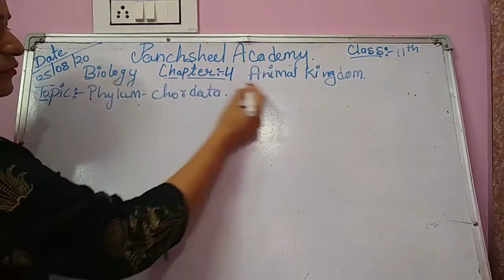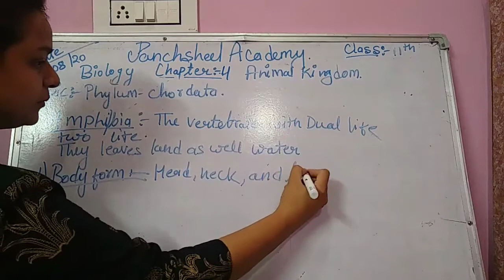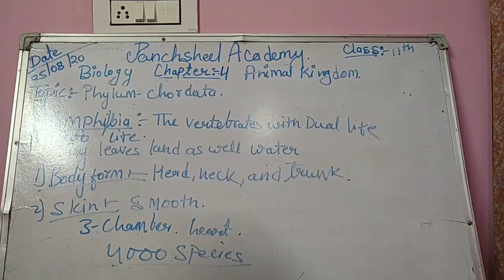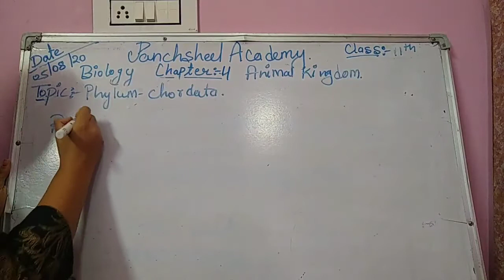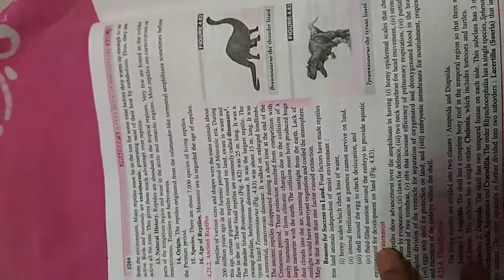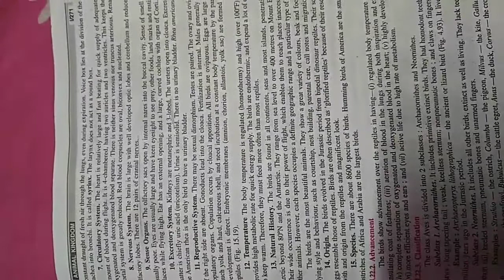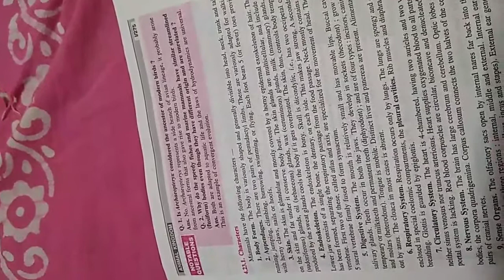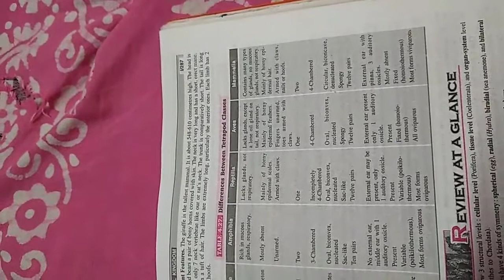Class 11th Biology